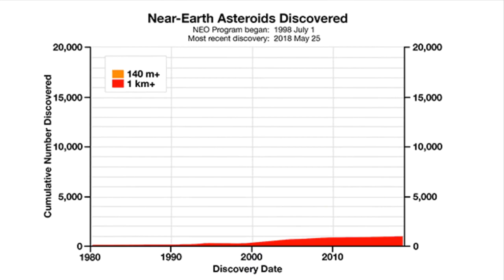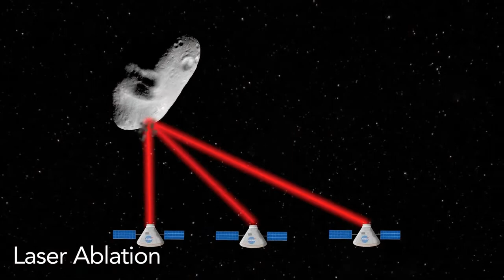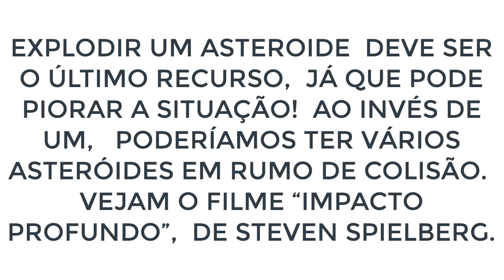MINI AULA 4 – DESVIANDO ASTEROIDES - REMASTER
Apoios:
StarTalk®
Muito obrigado!

apoia.se/cientonauta